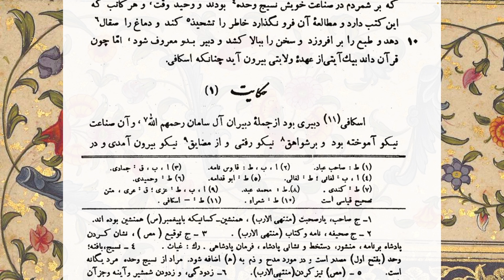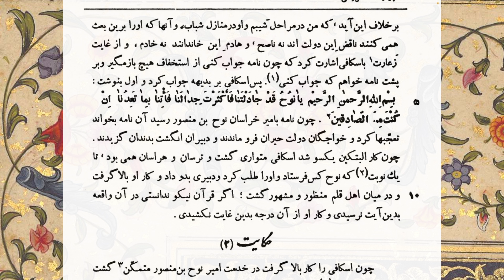حکایت اسکافی دبیر که گفت ای نوح! بکن آنچه وعده می‌دهی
حکایت اول مقاله دبیران چهار مقاله نظامی عروضی درباره اسکافی دبیر است.
ما از تشابه اسمی، و این نکته که می‌گوید این اسکافی شعرهای خوبی نمی‌گفت، فکر کردیم شاید همان ابوحنیفه اسکافی است که چند قصیدهٔ سستش در تاریخ بیهقی آمده است ولی بعد با در نظر گرفتن وقایع تاریخی نتیجه گرفتیم که  فاصله زمانی این دو بسیار زیاد است.

 درباره ما:
ما گروه کوچکی از دوستداران و دلدادگان ادبیات فارسی ایم که متون برجستهٔ این گنج شایگان را در جلسه‌های مجازی‌مان واو به واو و نکته به نکته می‌خوانیم و معنی می‌کنیم و به بحث می‌گذاریم. این ویدئو و بیشتر ویدئوهای این کانال حاصل ضبط این جلسه‌ها است.
اگر دوست دارید به محفل ما بپیوندید و در جلسه‌ها که به وقت ایران ساعت ده و نیم شب برگزار می‌شوند شرکت کنید، لطفا پیغام دهید.